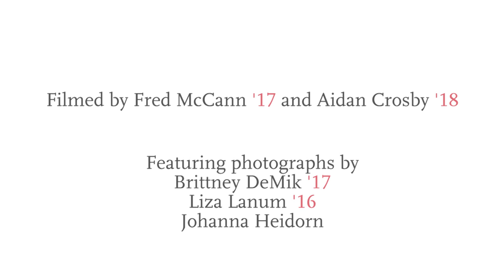Welcome, Carthage Class of 2019! Move-in Weekend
Carthage College greeted a record incoming class on Sunday, Sept. 6, 2015. Here are scenes from freshman move-in. Welcome to our new families! Keep up with everything happening at Carthage

This video was created by Fred McCann '17, using video footage he shot with Aidan Crosby '18 and photographs by staff photographer Johanna Heidorn and student photographers Brittney DeMik '17 and Liza Lanum '16.